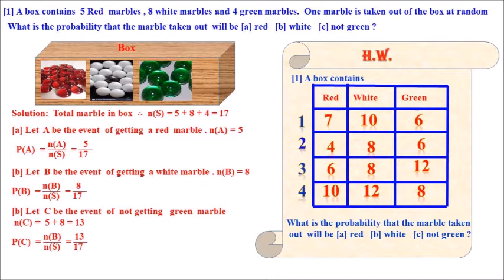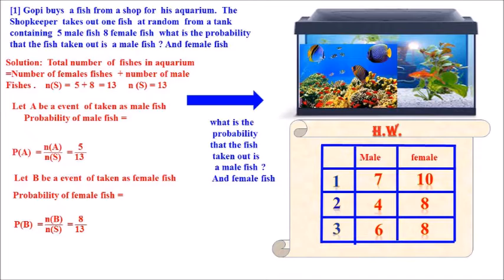CLASS 10 MATHEMATICS CHAPTER -14 KARNATAKA SYLLABUS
PROBABILITY  QUESTION AND ANSWER